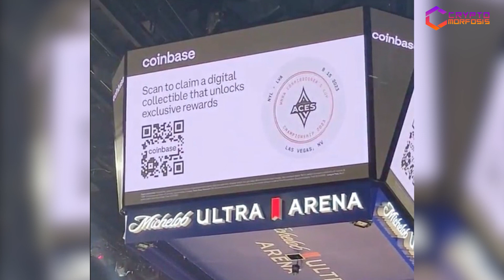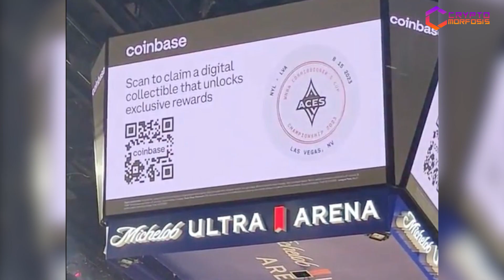Basket con NFT. La WNBA regaló POAP´s con futuros BENEFICIOS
Es indiscutible que la industria del entretenimiento está liderando la adopción de estrategias de marketing web3 y prueba de ello es el reciente uso de la tecnología POAP por parte de la WNBA, la liga de basketball profesional femenino de Estados Unidos.

Es un encuentro del campeonato, regalaron POAP´s que ofrecen un recuerdo digital validable y beneficios futuros para sus holders.

Realización y Host: @JuanTecocha